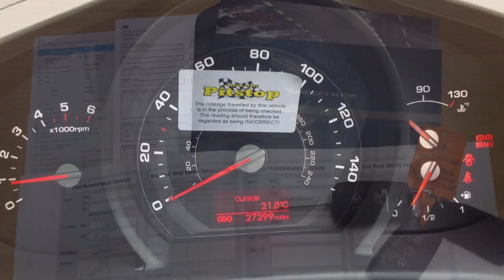Kia Sportage 1.7 Crdi 2 5dr now sold by Taylors Pitstop Garage, nr Crawley West Sussex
Telephone :Sales & Service 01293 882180

Ref: 12983